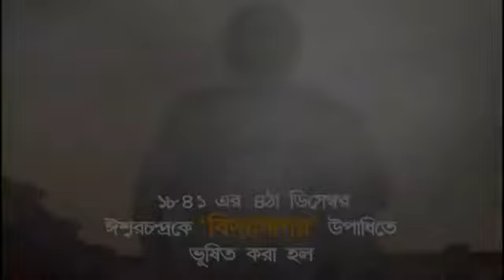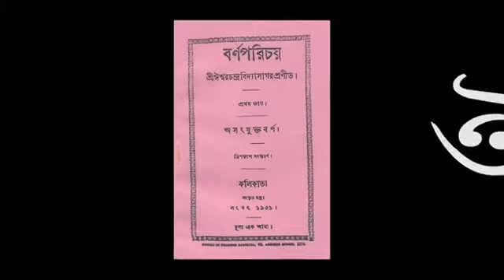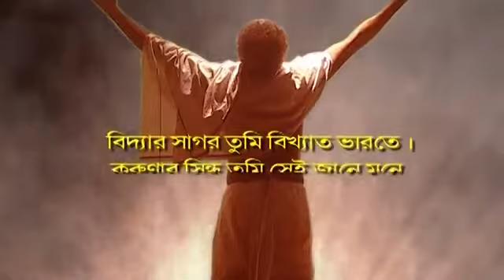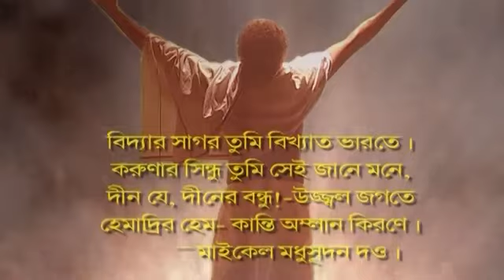🌺🌺ঈশ্বরচন্দ্র বিদ্যাসাগরকে নিয়ে গান তার ২২২ তম জন্মদিন উপলক্ষে🌺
2021 সালে ঈশ্বরচন্দ্র বিদ্যাসাগরকে নিয়ে নতুন গান।🌺🌺
🌺🌺আর কয়েকদিন পরেই তো পুজো তাই এবারের পুজোয় পূজার স্পেশাল গান শুনতে লিংকটিতে ক্লিক করুন এবং পুরো ভিডিওটি আনন্দ করুন
🌺🌺ধন্যবাদ 🙏🙏